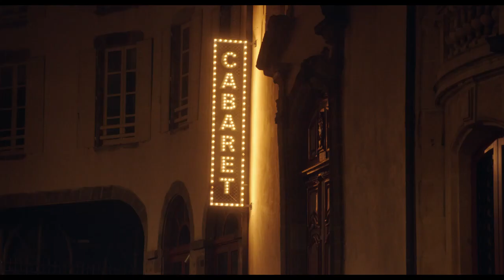LES FOLIES FERMIÈRES Bande Annonce VF (2022, Comédie) Alban Ivanov, Sabrina Ouazani, Michèle Bernier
LES FOLIES FERMIÈRES Bande Annonce VF (extraits), film au cinéma le 11 mai.

LES FOLIES FERMIÈRES Trailer VF